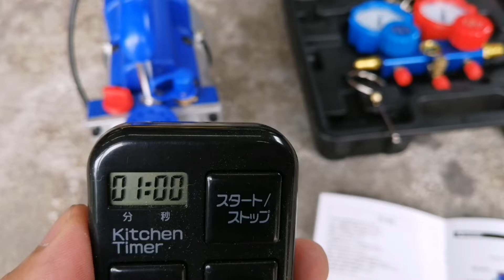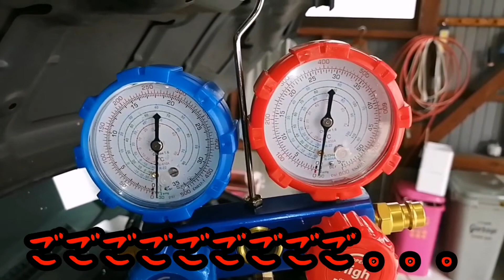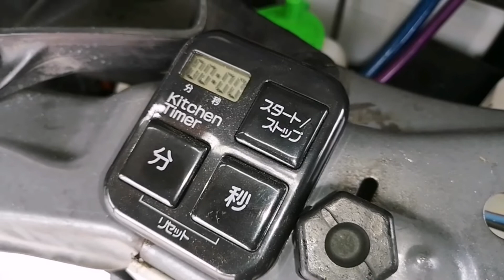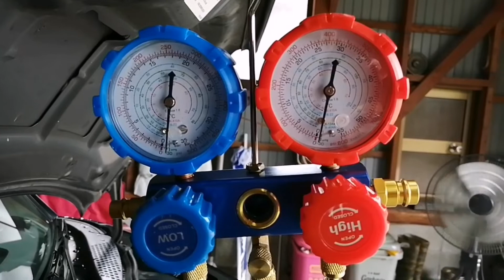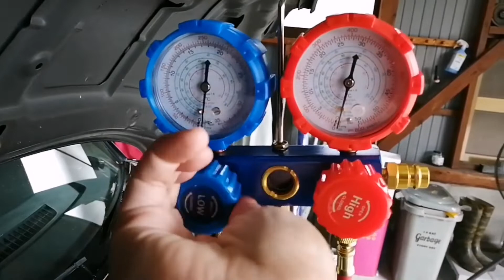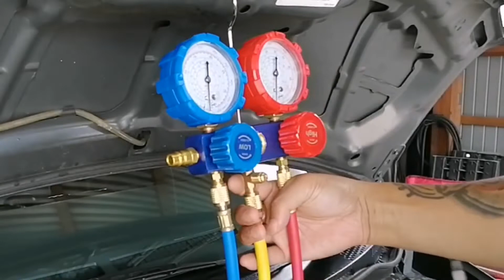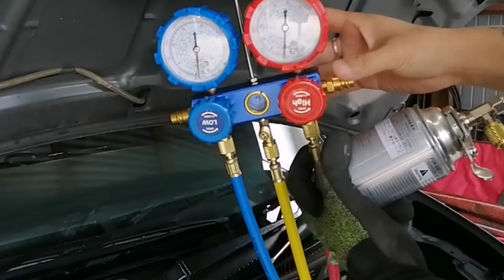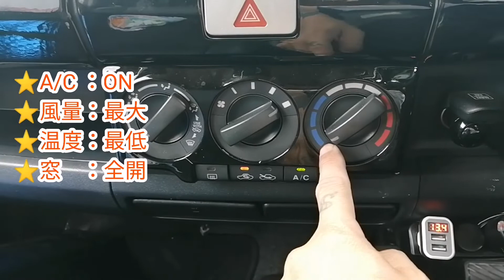★真空引きにチャレンジ！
エアコンのガス漏れが発覚！

それをきっかけにに真空引きと言うものにチャレンジしてみました(^^)